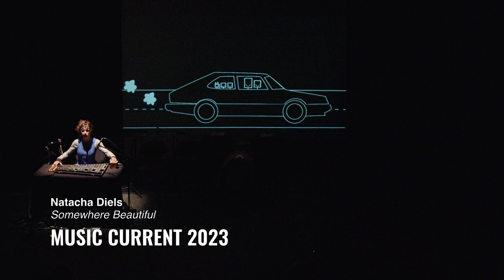Natacha Diels Music Current 2023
NATACHA DIELS – SOLO – at Music Current Festival, Dublin, 2023

Excerpts from Natacha Diels’ solo concert,SOMEWHERE BEAUTIFUL, recorded at Music Current Festival, Project Arts Centre, Dublin, 13/4/23, featuring:
Natacha Diels, Somewhere Beautiful (2022)*
Natacha Diels, Untitled Piece for Drawing Machine (2022)*
Natacha Diels, The God-Fearing Woodsman (2022)*
with Andy Ingamells, Maeve Kelly, Darragh Kelly and Jess McColgan